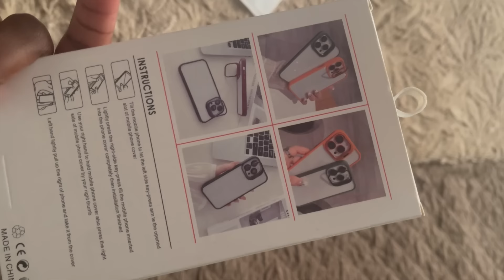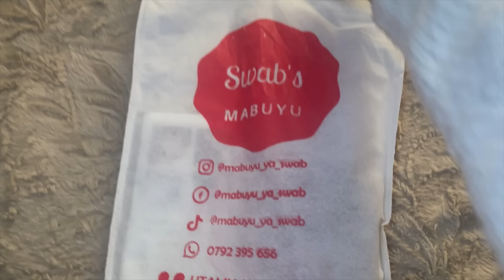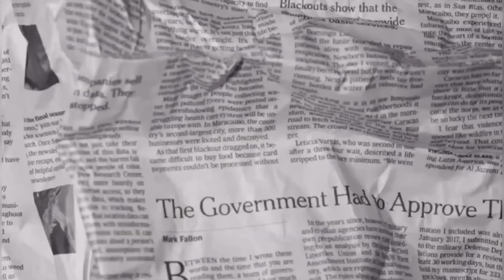VLOG: HOUSE HUNTING//EMPTY APARTMENT TOUR// GROCERY HAUL//MS WIT